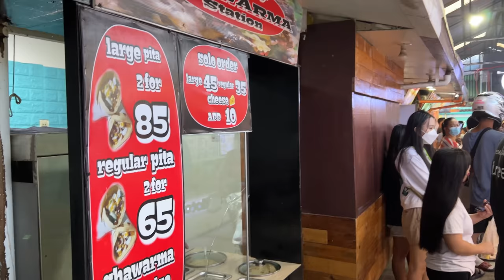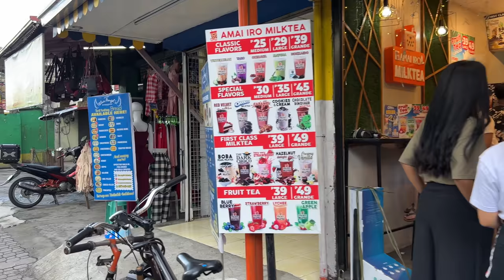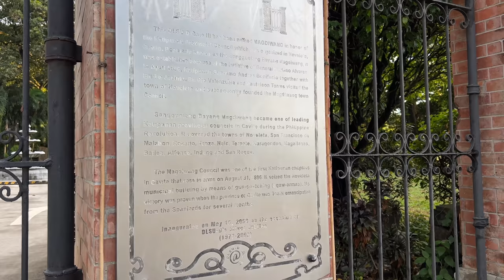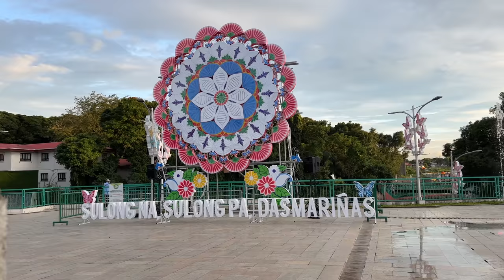LATEST Happenings in KADIWA Dasmarinas Cavite Philippines - Walking Tour [4K]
Join me as I take a walk around Kadiwa Dasmarinas Cavite Philippines. This place always has the nicest people, everywhere I go I always see people smiling and saying hi to my camera, it makes me always want to come back to this place. It's been awhile since I've made a video in Kadiwa Dasmarinas Cavite so here's an update walk, looks pretty normal to me =).

- Instagram, @kryptotrekker
- Twitter, @KTrekker

Bitcoin:
3JLd2iJ8e4EoPDZmYYAiYXYYJToiD8YxDz
Ethereum
0xd6526c10b7a8213041e94ebfa1f875be0e1d9c86